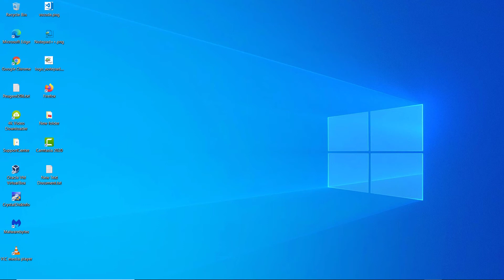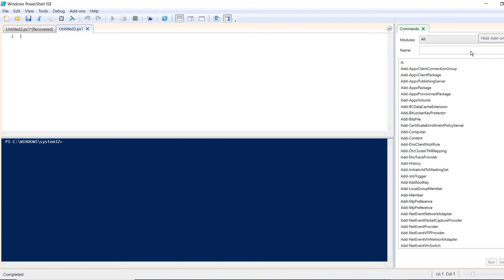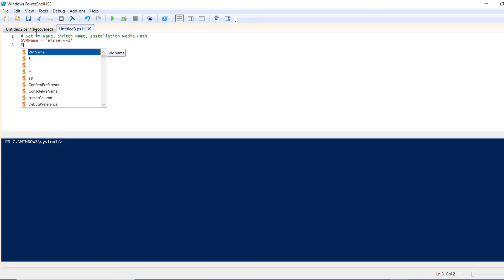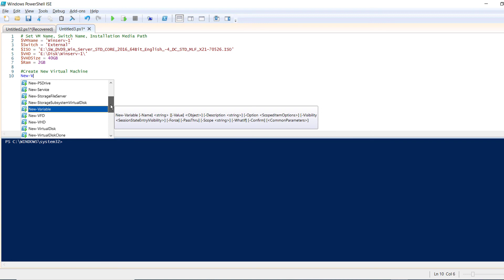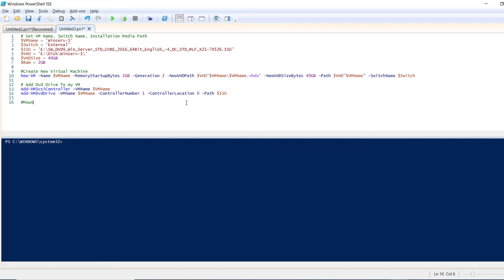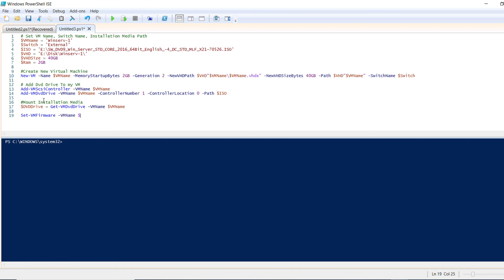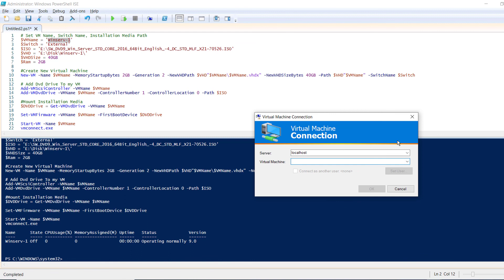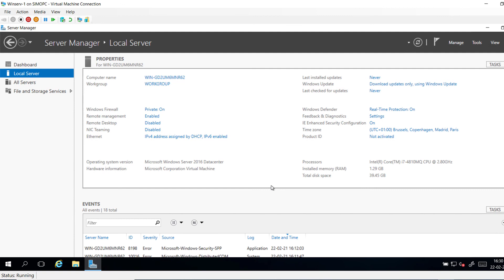Créer une VM par un script PowerShell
Create VM Using PowerShell
Automate VM Creation on Hyper-V with PowerShell
Automatiser la création d'une VM en utilisant le PowerShell